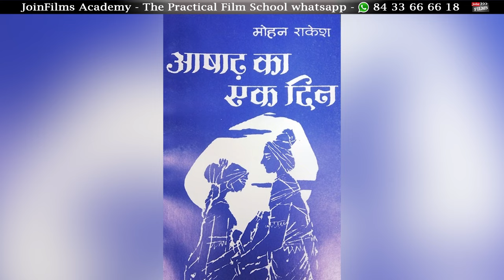How girls Can start their acting career - ARJUMMAN MUGHAL | Dark secret of bollywood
For Expert Career Guidance - Join Bollywood Career Guidance Workshop

How girls Can start their acting career

🌟 Don't miss our exclusive podcast interview with Acting Award-winning film guru, bestselling author, and top YouTuber, Mr. Virendra Rathore, alongside Bollywood Actress Arjumman Mughal! 🎭 Explore Arjumman's acting journey, the differences between Film Acting and Normal Life, and get insider tips on dialogue learning and emotion-changing techniques for actors. 🎬✨ Also, discover on-set preparation insights and valuable safety tips for our female audience navigating Bollywood.

00:00​ - Intro of the video
01:53 - How Arjumman Mughal started Her acting career
03:43 - Film Acting V/S Normal life
05:03 - Director Advice to Actor's to Improve their acting
06:27 - Dialogue learning And Emotion changing Tips For Actor's
06:56 - On set Preparation Tips for Actor's
09:39 - Arjumman Mughal Projects in Films or serials
13:41 - Krushna Abhishek Best Quality in Bollywood
16:39 - Best tips for Girls safety in Bollywood
20:41 - Outro of the video

JoinFilms Academy, a premier institution in the Indian film industry, was established by Virendra Rathore, a highly esteemed talent guru and award-winning mentor on YouTube. The academy is committed to providing guidance, support, and resources to aspiring actors, writers, musicians, filmmakers, and other talented individuals to help them realize their dreams of making it big in the world of cinema.

▬▬ For Interview & Collaboration ▬▬▬▬▬▬▬▬▬▬
To collaborate with JoinFilms Academy or for an interview, contact Nazma Shaikh at 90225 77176.